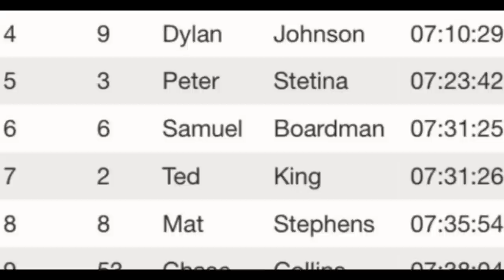How did I finish on the PODIUM at my FIRST GRAVEL RACE EVER ??? | Gravel Locos RACE FOOTAGE & RECAP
🤟 FOLLOW ME 😇
⚠️ EXCLUSIVE DISCOUNT ⚠️
🏆 COACHING 🏆
You would like me to coach you privately to raise your level of performance on the bike and be the best athlete you can possibly be?
🤝 PARTNERSHIP 🤝
You are a business / philanthropist who wants to promote quality content?